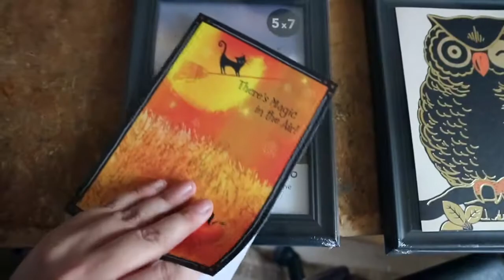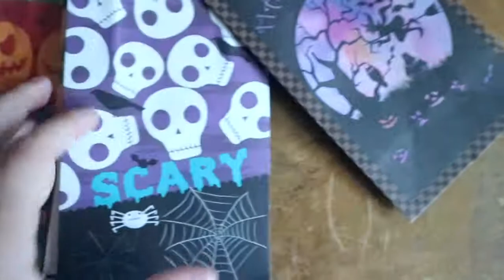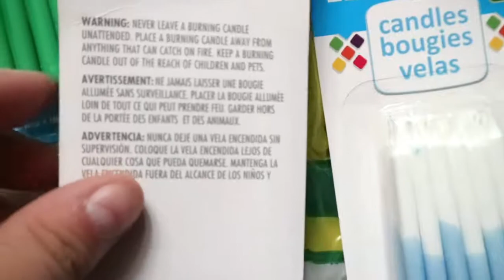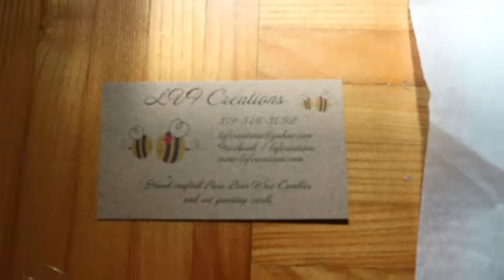August 2019 Haul